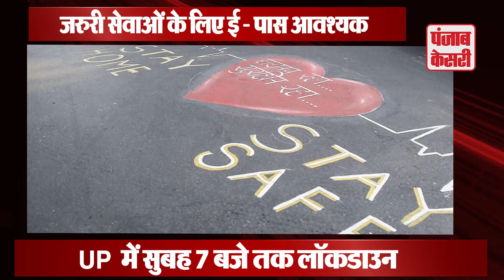UP में 10 मई तक के लिए बढ़ाया गया लॉकडाउन जरुरी सेवाओं के लिए होगी ई - पास की आवश्यकता